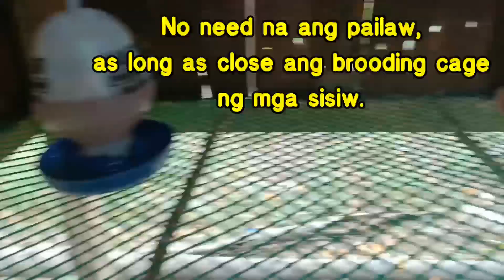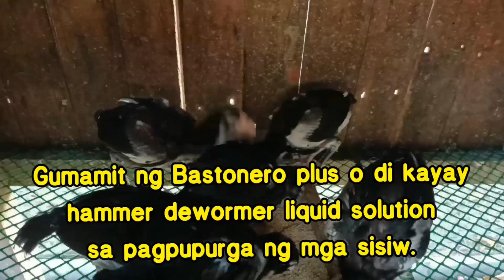ZERO MORTALITY RATE SA PAG-AALAGA NG SISIW?||BIBILIB KA SA DISKARTENG ITO||PAANO MAG-ALAGA NG SISIW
Ang success sa pag-aalaga ng manok ay hindi sa uri ng manok manok o di kayay sa uri ng patuka na ibibigay. Kadalasan, ang tagumpay sa pag-aalaga ay nasa mismong mga kamay ng breeder, tamang diskarte lang at management system mapa organic man o hindi.

Hopefully sa aming video na ito, ay meron kayong makukuhang idea kung paano magpalaki ng sisiw kahit walang pailaw.
Possible talaga ang zero mortality rate .
God bless and Happy Farming.❤️